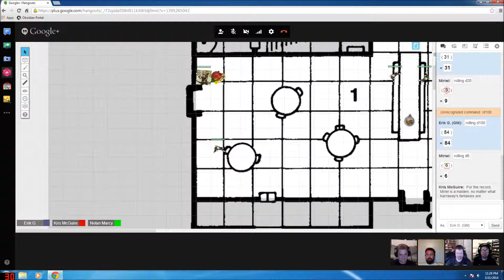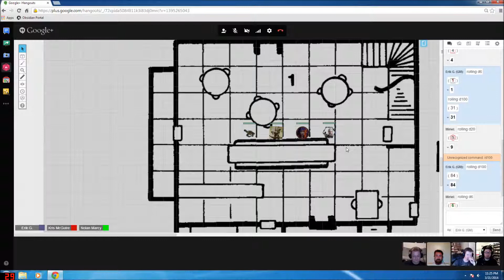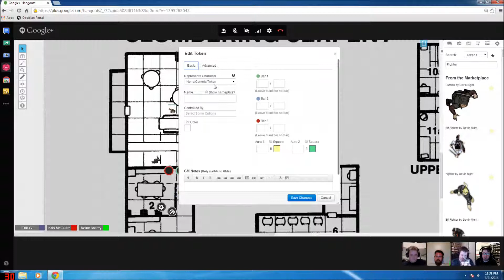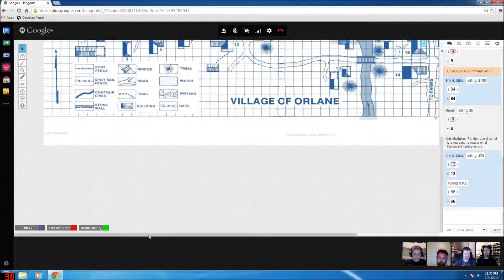Let's Play! Dungeon's and Dragons 2nd Edition. Episode 4: The Inn of the Slumbering Serpent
Leave a like for more Dungeons and Dragons!

Welcome to the Gremten Games 2nd Edition Dungeons and Dragons series! Join me, Gremten, as I play this awesome tabletop game with my friends online.

We are playing using an awesome tool: Roll 20! Check it out at roll20.net!